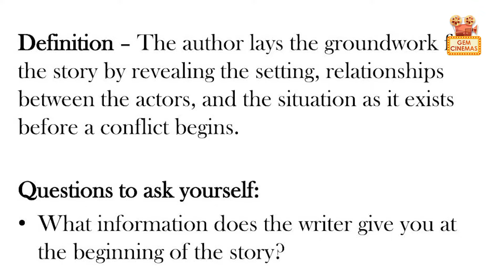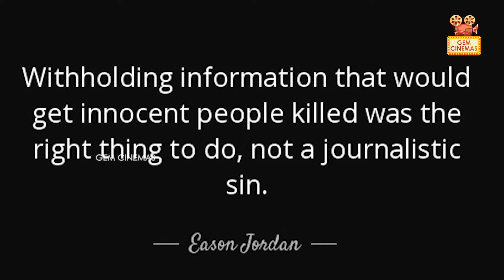Screenplay writing - ங்கு கண்டிப்பா தெரிய வேண்டிய விஷியம்..!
Welcome to Cine Learning, where the magic of cinema meets the art of education! Meet [Rj Sabarissiva ], your friendly guide through the fascinating world of film analysis and appreciation.

00:00 - Exposition Definition
01:16 - Disguise information
02:00 - Visualize information
02:45 - Delay information
03:14 - Withhold information
04:03 - Narration
04:28 - Dialouge
05:35 - Song lyrics

Get ready to expand your horizons, deepen your appreciation for film, and embark on an unforgettable adventure with Cine Learning!

Mobile Application 📱 Android & ios
Our Digital Channels ▶️
GEM TV ( Tamil Satellite Channel ) 🛰️📡
LCN NUMBERS: -
TAC TV : 137
TCCL : 121
VK Digital : 98
Aadhaar Digital Vision: 188
JAK TV : 70
Akshay cable : 145
CTN : 133
U Digital ( Tenkasi )- 533